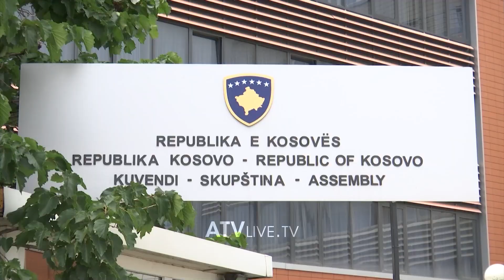Vonesa në dhënien së subvencioneve për bujqësi